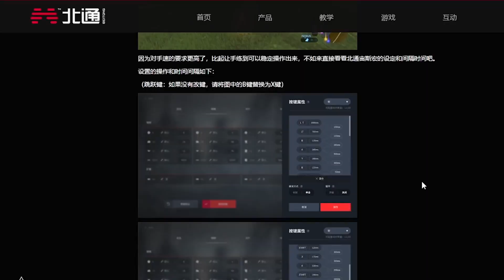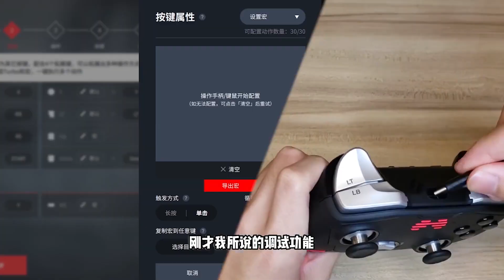游戏杂谈：本期分享我用来畅玩荒野大镖客2等3A大作的小物件手柄